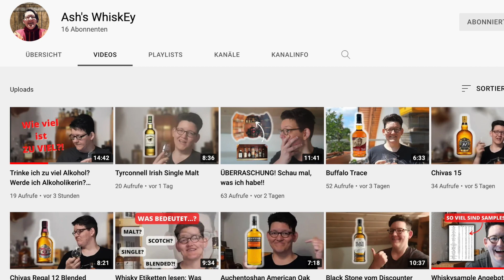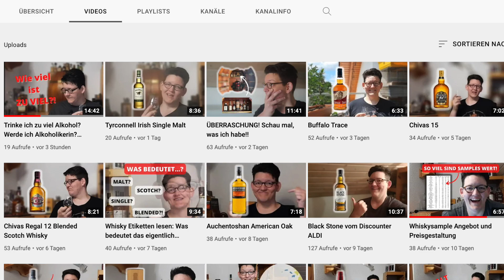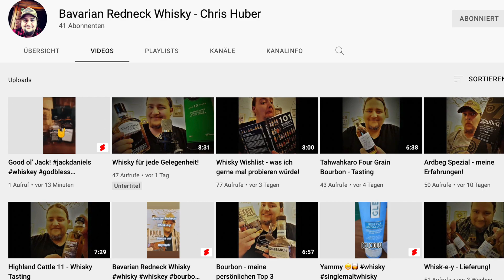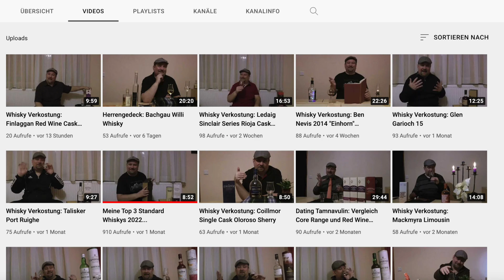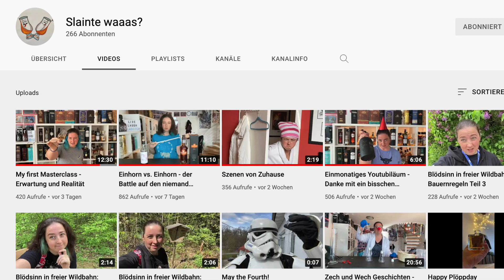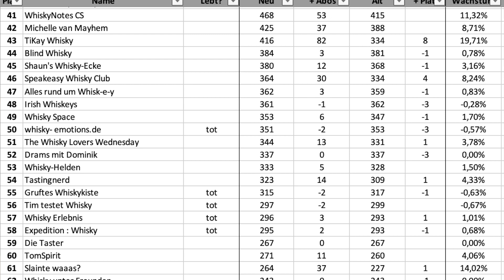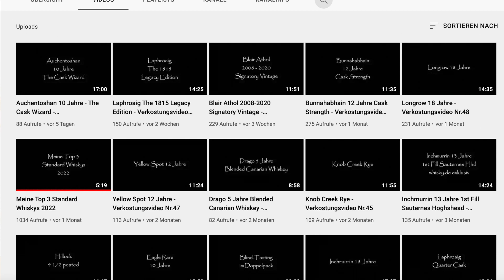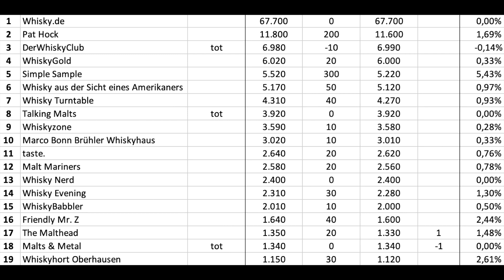Whiskytuber Statistik Juni 2022 vom Whisky Statistiker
Ranking:
Platz 82: @Ash's WhiskEy
Platz 81: @Bavarian Redneck Whisky - Chris Huber
Platz 80: @Whisky-Wiser
Platz 79: @TattooedWhiskyLover
Platz 78: @Whisky Dudes
Platz 77: @MK Ultra
Platz 76: @Dram Session
Platz 75: @WHISKY WALD LAUFEN
Platz 74: @Laschis Malzfreunde
Platz 73: @guter-whisky.com (toter Kanal)
Platz 72: @Whisky Liner
Platz 71: @Wasser & Malz
Platz 70: @whisky-friese1198 (toter Kanal)
Platz 69:  @tastingbuddies
Platz 68: @timtuennermann2042 (toter Kanal)
Platz 67:  @whiskygrinch
Platz 66:  @neandertalerwhiskyblog
Platz 65: @randomUnhold (toter Kanal)
Platz 64:  @barrelbeastwhisky4225
Platz 63: @whiskytagebuch4604 (toter Kanal)
Platz 62:  @WhiskyunterFreunden
Platz 61:  @Slaintewaaas
Platz 60:  @tomspiritwhisky
Platz 59:  @DieTaster
Platz 58: @ExpeditionWhisky (toter Kanal)
Platz 57: @whiskyerlebnis (toter Kanal)
Platz 56: @timtestetwhisky6393 (toter Kanal)
Platz 55: @grufteswhiskykiste6020 (toter Kanal)
Platz 54:  @tastingnerd4581
Platz 53:  @whisky-helden
Platz 52:  @dramsmitdominik3734
Platz 51:  @TheWhiskyLoversWednesday
Platz 50: @einfachsebastians whisky- emotions.de (toter Kanal)
Platz 49:  @WhiskySpace
Platz 48:  @irishwhiskeys6769
Platz 47: @allesrundumwhisk-e-y1184
Platz 46:  @SpeakeasyWhiskyClub
Platz 45:  @shaunswhisky-ecke
Platz 44:  @BlindWhisky
Platz 43:  @TiKayWhisky
Platz 42:  @michellevanmayhem
Platz 41:  @WhiskyNotesCS
Platz 40:  @Paul Hermanns - Der Genussphilosoph
Platz 39:  @AngelsshareWhisky
Platz 38:  @haexler69
Platz 37:  @whiskytalkauspetersschrank
Platz 36: @whiskyllerie4732 (toter Kanal)
Platz 35:  @WorldWideWhisky
Platz 34:  @whisky-doc759
Platz 33: @WhiskyVinyl (toter Kanal)
Platz 32:  @literaturundwhisky
Platz 31:  @whiskyenjoy
Platz 30: @smokingdrams (toter Kanal)
Platz 29:  @MaltetalksMalts
Platz 28:  @TheBourbonDiaries
Platz 27:  @WhiskyPlausch
Platz 26:  @WhiskyViolence
Platz 25:  @WhiskyReisen
Platz 24:  @WhiskyBuzz
Platz 23:  @TheWhiskyWaiter
Platz 22: @WhiskyDodo (toter Kanal)
Platz 21:  @whiskywikinger4026
Platz 20:  @whiskyexpertsvideos
Platz 19:  @WhiskyhortOberhausen
Platz 18:  @MaltsMetal
Platz 17:  @TheMalthead
Platz 16:  @FriendlyMrZ_Whiskytainment
Platz 15:  @WhiskyBabbler
Platz 14:  @WhiskyEvening
Platz 13:  @whiskynerd6950
Platz 12:  @MaltMariners
Platz 11:  @taste.5483
Platz 10:  @MarcoBonnBruhlerWhiskyhaus
Platz 9:  @WhiskyzoneDe
Platz 8:  @TalkingMalts
Platz 7:  @WhiskyTurntable
Platz 6:  @WhiskyJason
Platz 5:  @SimpleSampleDe
Platz 4:  @WhiskyGold
Platz 3: @DerWhiskyClub (toter Kanal)
Platz 2:  @PatHockWhisky
Platz 1:  @WhiskyDe